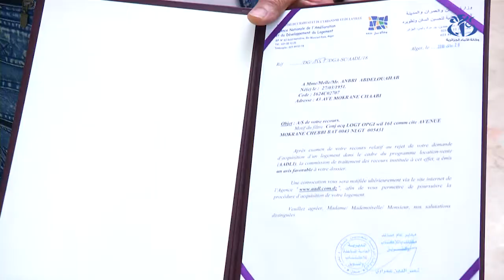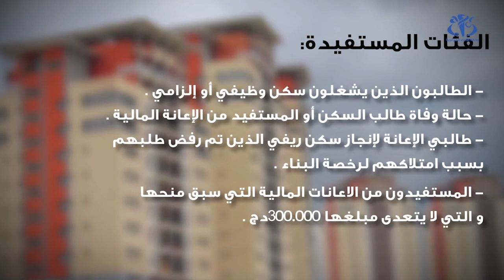تسليم مقررات قبول الطعون لمكتتبي عدل 1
الجزائر (وأج)- تم تسليم مقررات قبول الطعون لفائدة مكتتبي برنامج عدل 1 من طرف وزير السكن والعمران والمدينة عبد الوحيد تمار بموجب منشور المؤرخ في 8 أفريل 2018 الذي يخص -بصفة استثنائية- بعض الفئات من المستفيدين من المراقبة الإيجابية ضمن البطاقية الوطنية للسكن ومن القواعد المرجعية الأخرى.